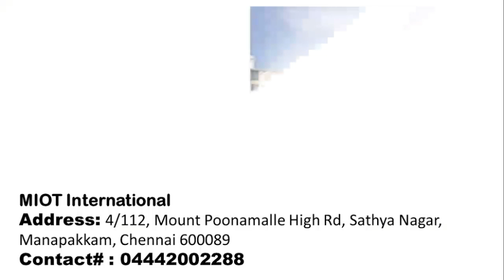Which City Is Best For Treatment In India | सबसे अच्छा शहर इलाज के लिए?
कौन सा शहर सबसे अच्छा है इलाज के लिए?
भारत में इलाज के लिए कौन सा शहर सबसे अच्छा है?

My Popular Video @MLSKK

Useful Videos/Content